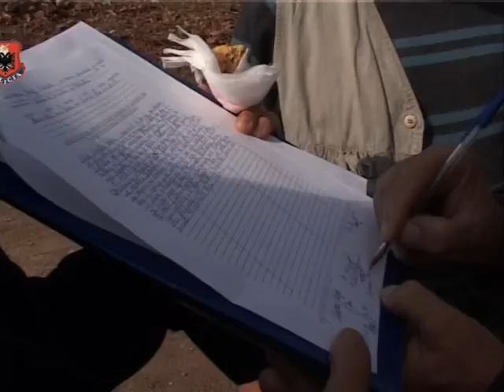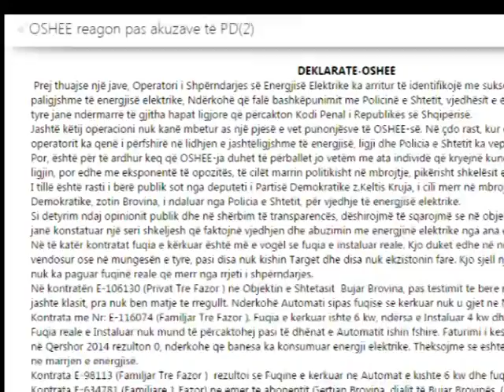PD NE MBROJTJE TE ISH DR TE Q S BUJAR BROVINA QE U KAP DUKE VJEDHUR ENERGJI ELEKTRIKE LAJM